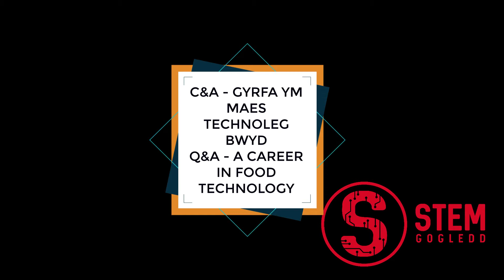C&A - Gyrfa mewn Technoleg Bwyd | Q&A - A Career in Food Technology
Sesiwn cwestiwn ac ateb gyda Helen Holland, Môn ar Lwy - yma mae Helen yn ateb rhai cwestiynau ar sut ddaru ddechrau ei busnes llwyddiannus ar Ynys Môn. | Question and answer session with Helen Holland, Taste of Anglesey - here Helen answers some of our questions on how the started her successful business on Anglesey.

[Ariennir STEM Gogledd yn rhannol gan Gronfa Cymdeithasol Ewrop drwy Llywodraeth Cymru | STEM Gogledd is part funded by the European Social Fund through Welsh Government.]